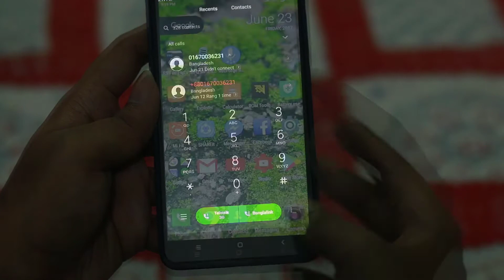How To Check & Know Which Xiaomi Redmi Note 4x Camera Sensor You're Using (Bangla)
In this video we discussed about how to check & know, see which xiaomi redmi note 4x camera sensor you are using. xiaomi used sony, samsung, omnivision camera sensors in redmi note 4x.